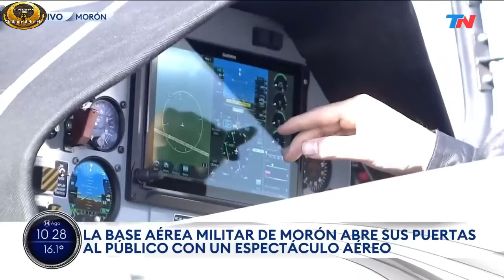Ovni en Festival aéreo Argentina vuela Morón Buenos Aires Argentina